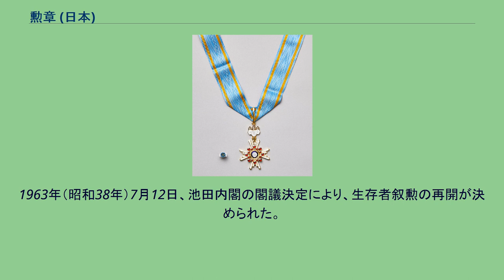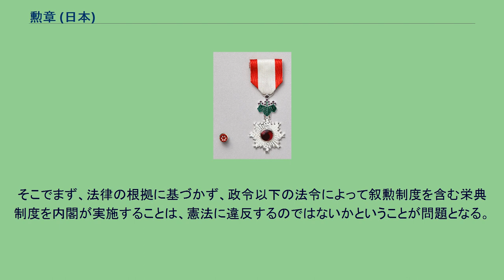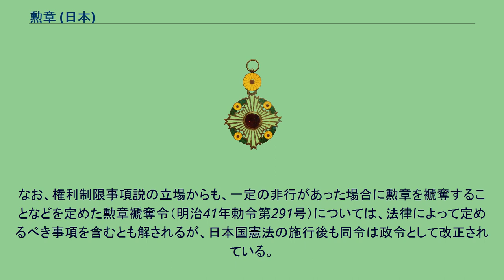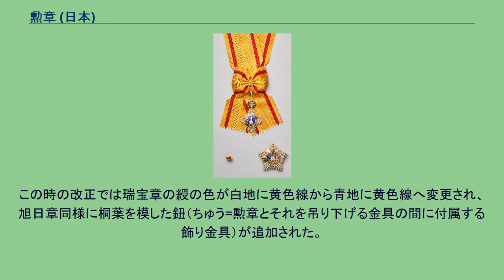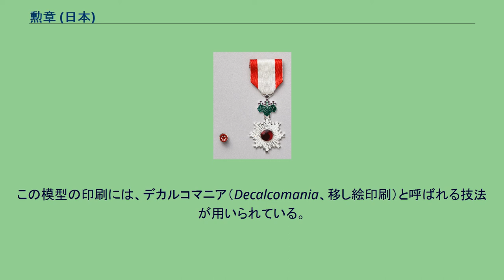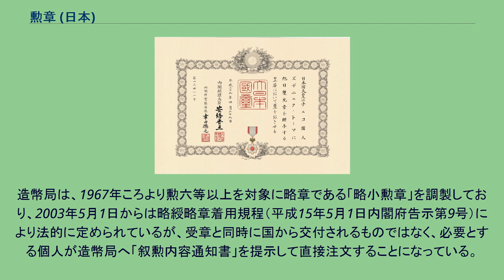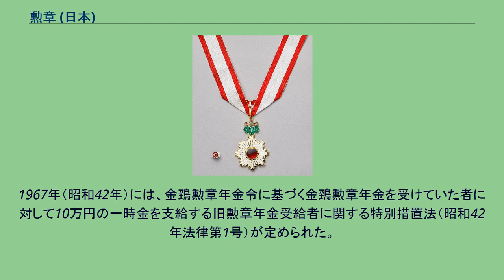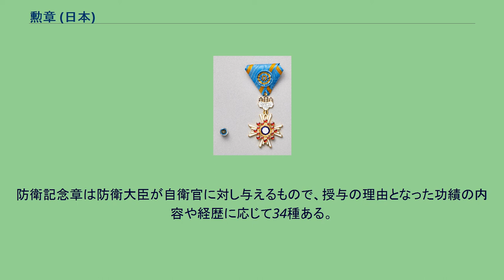勲章 (日本)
東郷平八郎の肖像。
首にかけているのは大勲位菊花章頸飾。
左肋に佩用しているのは、一番上から時計回りに大勲位菊花大綬章の副章、勲一等旭日桐花大綬章の副章、勲一等瑞宝章の副章、功一級金鵄勲章の副章。
左肩から右脇にかけている大綬は功一級金鵄勲章の正章。
大勲位菊花章頸飾と様々な勲章を着用した昭和天皇 本項では、日本の勲章（にほんの くんしょう）について解説する。
日本における勲章は、個人の功績や業績を国家が表彰するための制度として明治以降に整備された、叙位、叙爵（1947年（昭和22年）廃止）、叙勲及び褒章の栄典、並びに賜杯や記章などのうち、叙勲に属する章飾とされている。
つまり、勲章は叙勲によって勲位などと共に与えられるものの一つである。
栄誉を示すために身に着ける佩章で、賞勲局所管の法令によって定められるものには勲章の他に褒章及び記章があり、これらは総称して「勲章等」と表記される（「勲章等着用規程」（昭和39年4月28日総理府告示第16号）第1条）。
日本において勲章は、天皇の名で授与される。
日本国憲法第7条7号は天皇の国事行為の一つとして「栄典を授与すること」を定め、同条を根拠に「栄典」の一つとして天皇が勲章を授与する。
栄典授与の実質的決定権について日本国憲法には明文の規定がないが、日本国憲法第7条の助言と承認及び行政権の主体であることから内閣が実質的決定権を有する。
勲章制度を定める法律はなく、政令（政令とみなされる太政官布告、勅令）及び内閣府令（内閣府令とみなされる太政官達、閣令）に基づいて運用されている。
なお、栄典制度・叙勲制度に関しては、いくつかの点が議論となっている（栄典制度・叙勲制度に関する論点の節を参照）。
現在22種類存在する勲章は、明治8年太政官布告第54号「勲章制定ノ件」、明治10年太政官達第97号「大勲位菊花大綬章及副章製式ノ件」、明治21年勅令第1号「宝冠章及大勲位菊花章頸飾ニ関スル件」（平成14年（2002年）改正前は明治21年1月4日勅令第1号「各種ノ勲章等級製式及ヒ大勲位菊花章頸飾ノ製式」）及び、昭和12年勅令第9号「文化勲章令」を以て定められている。
現行22種の勲章は、菊花章、桐花章、旭日章、瑞宝章、宝冠章および文化勲章に大別される。
菊花章（大勲位菊花章）と桐花章（桐花大綬章）は、「旭日大綬章又は瑞宝大綬章を授与されるべき功労より優れた功労のある者」に対して特に授与することができるものとされる。
旭日章、瑞宝章は「国家又は公共に対し功労のある者」に授与され、旭日章は「社会の様々な分野における功績の内容に着目し、顕著な功績を挙げた者」、瑞宝章は「国及び地方公共団体の公務又は…公共的な業務に長年にわたり従事して功労を積み重ね、成績を挙げた者」とその対象に違いが設けられている。
宝冠章は「特別ノ場合婦人ノ勲労アル者」に授与すると定められ（宝冠章及大勲位菊花章頸飾ニ関スル件1条1項）、現在は外国人に対する儀礼叙勲や皇族女子に対する叙勲など特別な場合に限り運用されている。
文化勲章は「文化ノ発達ニ関シ勲績卓絶ナル者」に授与される（文化勲章令、文化勲章受章候補者推薦要綱 (PDF) ）。
いずれも個人のみを授与の対象としており、団体・法人に授与されることはない。
個人であれば、生存者であると死亡者であるとを問わない。
また、日本国民であると外国人であるとをも問わない。
叙勲は、春秋叙勲、危険業務従事者叙勲、高齢者叙勲、死亡叙勲、外国人叙勲の区分がある。
春秋叙勲は、年に2回、春と秋に発令される定例の叙勲である。
春秋叙勲は、春は4月29日（昭和の日）、秋は11月3日（文化の日）に発令され、毎回おおむね4,000名が受章する。
危険業務従事者叙勲は、警察官、自衛官、消防吏員、刑務官、海上保安官などの危険業務に従事した55歳以上の元公務員を対象として春秋叙勲と同じ日に発令され、毎回おおむね3,600名が受章する。
高齢者叙勲は、春秋叙勲で受章していない功労者を対象として毎月1日に発令され、年齢満88歳に達したのを機に叙勲される。
死亡叙勲は、叙勲対象となるべき者が死亡した際、随時叙勲される。
外国人叙勲は、国賓等に対する儀礼的な叙勲と功労のあった外国人に対する叙勲があり、いずれも外務大臣からの推薦に基づいて行われる。
なお、文化勲章は1年に1回発令され、11月3日の文化の日に、宮中において天皇から親授（直接授与）される。
いずれの叙勲についても、官報の「叙位・叙勲」の項に、受章者の氏名...